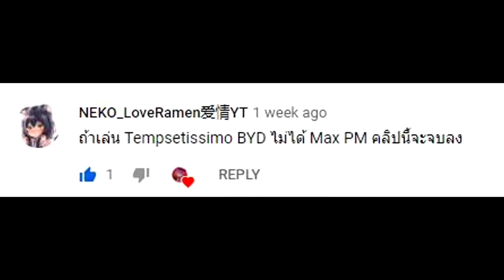ถ้าเล่น Tempestissimo BYN แล้วไม่ได้ Max PM คลิปนี้จะจบลง [If You Can Challenge #3]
อยากจะบอกว่าคลิป Outro วิดีโอจะโผล่ตอนวิที่ 20 นะ 5555 สงสัยจบเร็วเกินไป
คลิปสั้นที่สุดแล้วหล่ะมั้ง 55555555
คลิปนี้ก็เป้าหมาย 5 ไลก์เหมือนเดิมนะทุกคนนนนน!!!

ตอนนี้ผมมีเพจแล้วนะเข้าไปติดตามกันได้เลยโลดดดดด

ดิสคอร์ดเข้าไปพูดคุยหรือเข้ามากวนตรีนได้นะครับผม

ถ้าชอบก็อย่าลืมกดไลก์ ติดตาม แชร์หรือกระดิ่ง เพื่อรอดูคลิปหรือสตรีมใหม่ๆ ด้วยนะครับ
ขอบคุณสำหรับ 360 ผู้ติดตามครับ ^^